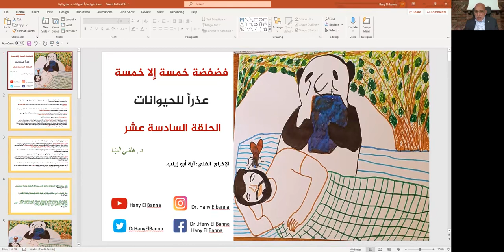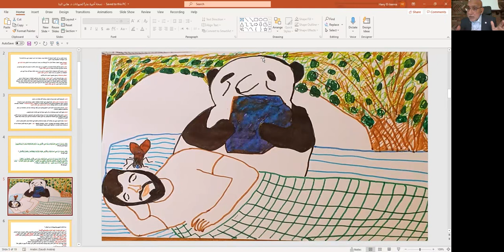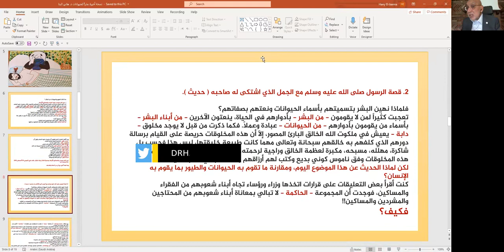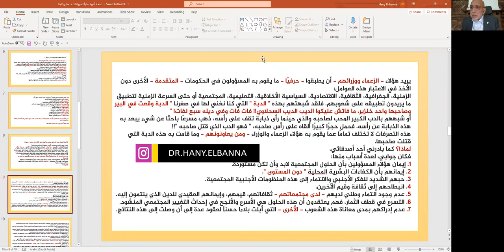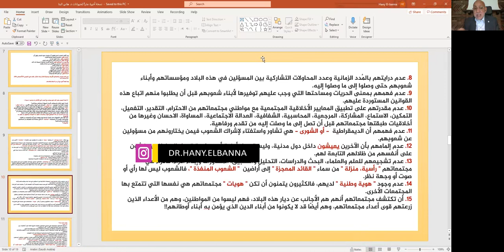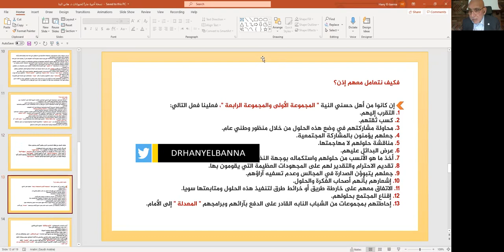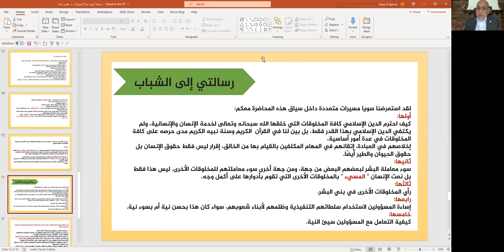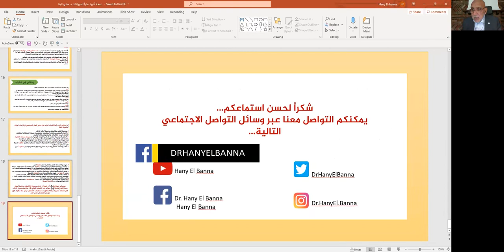فضفضة خمسة إلا خمسة، عذراً للحيوانات الحلقة السادسة عشر، د. هاني البنا